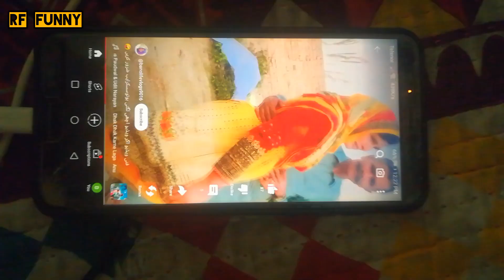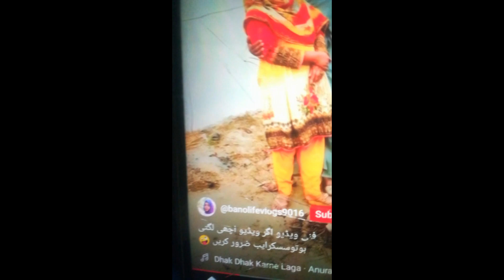Larkyon ki Video Dekhne se Sawab Melta Hai